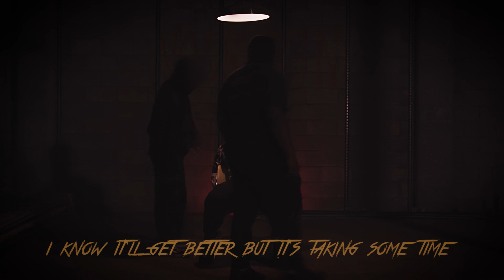BETTER - Jerry Tha King (Official music video)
A young artist, tormented by his own demons, is kidnapped and eventually discovers that one of them is much closer to home than he previously thought.

Featuring (instagram):
@haitian.wock_ (thug 1)
@cirelations (thug 2)
@logybearconstruction (vfx support and BTS)
@camden_p3 (sound & boom)

Special thanks to:  Bring it On e-sports, Deunta Williams, and Chris Payne for their support!

Filmed in Jacksonville, NC